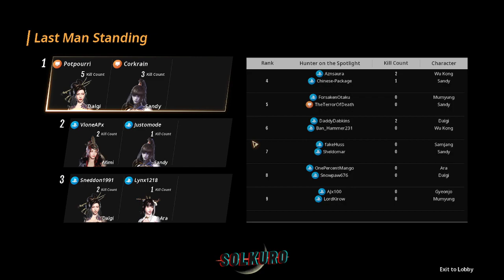Hunters Arena Legends - Duo Tourney Semis C Round 1